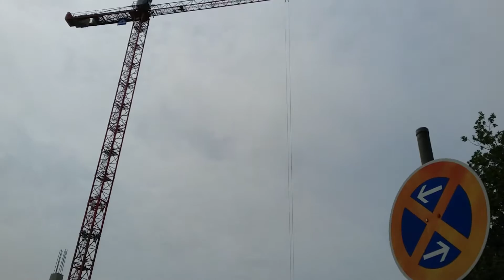Baustelle in Bochum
Baustelle Universität Bochum